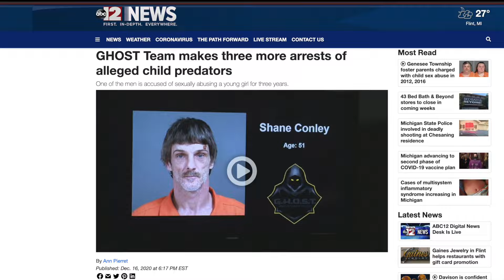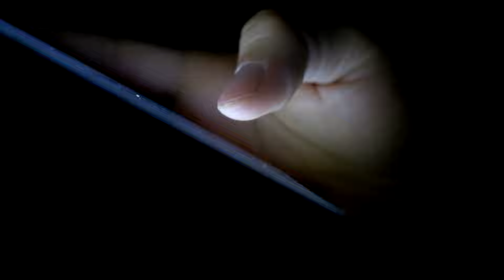Have A Seat With Chris Hansen Michigan Predator Episode Three - Predator Babysitter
In the second episode of a return to catching predators, Chris is embedded with the Genesse & Shiawassee county Sheriff's office.  The GHOST team conducted a one day operation to catch predators seeking out children online.  In this episode Chris meets Shawn from Michigan.